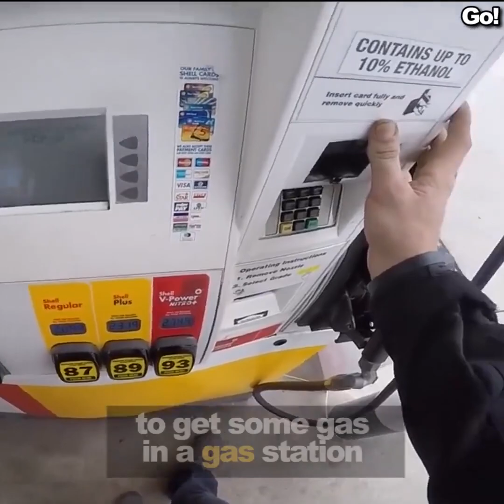Viral Road Rage - guy in orange shirt picks fight with biker